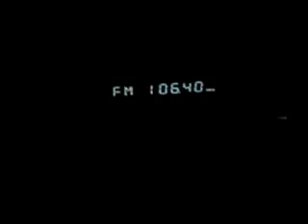Radio Romania-Actualitati 106.4 fm Timişoara recive in Sombor Serbia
Radio Romania-Actualitati 106,4 fm